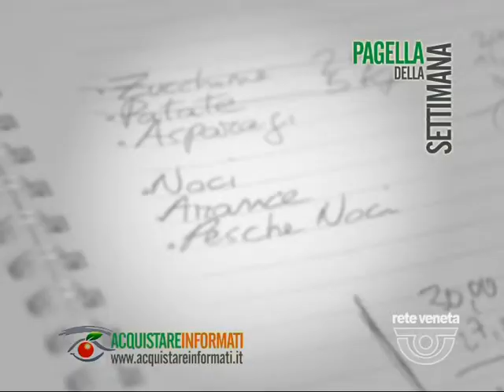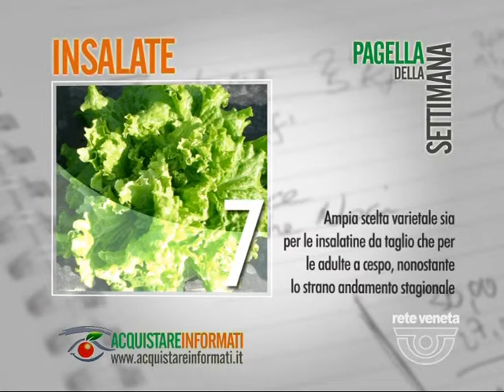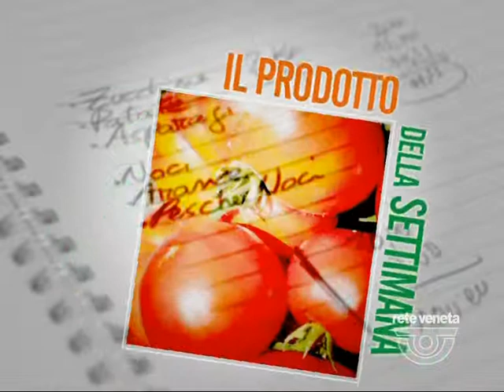ACQUISTARE INFORMATI - 13 giugno 2013